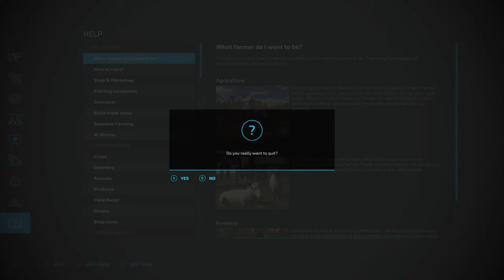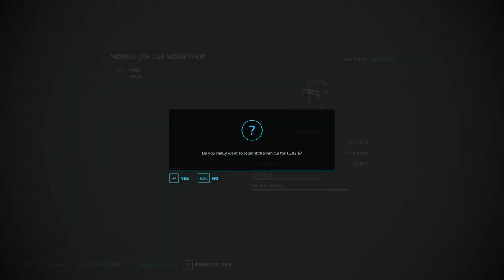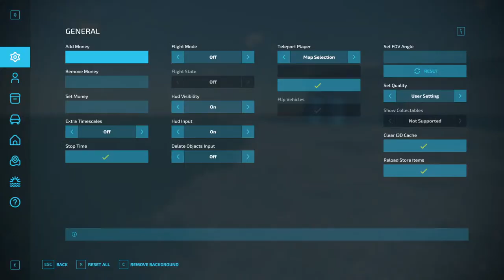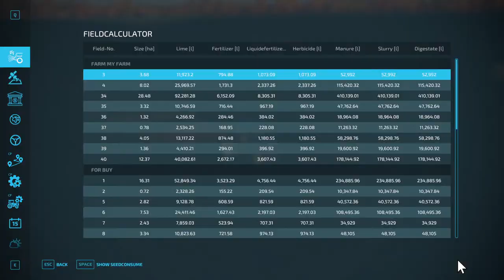Fall Continues On | Harvest Time | OTM Challenge | Alma,MO | Farming Simulator 22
We have made it to fall on the farm. Tonight we work on corn harvest and whatever other jobs we find on the dairy.